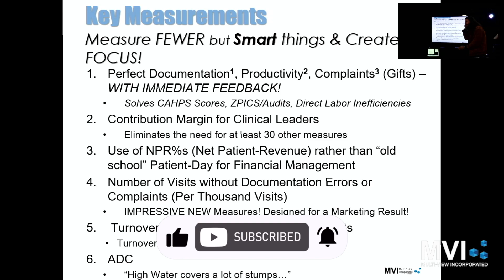Turnover is the #1 Destroyer of VALUE!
Here is a clip from our latest CEO Virtual retreat.